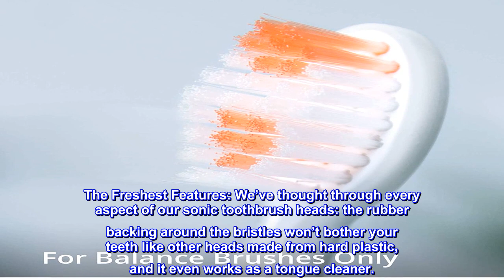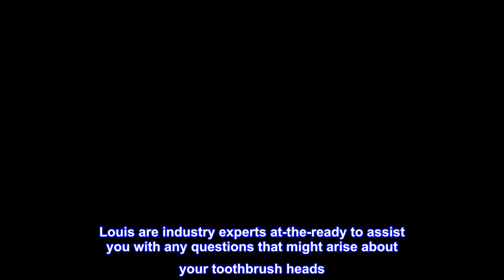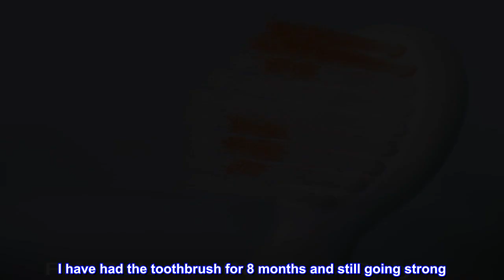Great product - GreaterGoods Sonic Electric Replacement Heads, 3 Count for S/E Toothbrush, Only Wor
Great product -  GreaterGoods Sonic Electric Replacement Heads, 3 Count for S/E Toothbrush, Only Works with gG

A Premium Choice: The sonic pulses from our toothbrush heads outrun the competition at up to 80,000 strokes per cycle. Even the plaque in hard to reach places stands no chance against that.
The Freshest Features: We’ve thought through every aspect of our sonic toothbrush heads: the rubber backing around the bristles won’t bother your teeth like other heads made from hard plastic, and it even works as a tongue cleaner.
A Better Clean: Keep your teeth cleaning process prime by keeping up with replacement heads. At least every few months it’s recommended to replace the electric toothbrush head for optimal performance, which is exactly why we made value-three-packs. You still spend less than you would on a simple, non-electric toothbrush.
True Support: Our friendly team in St. Louis are industry experts at-the-ready to assist you with any questions that might arise about your toothbrush heads. We take pride in our work and want you to have the best experience from beginning to end.
Beyond A Purchase: Yes, we design and produce the highest functioning, most reasonably priced toothbrush heads, but we value the positive impact of a purchase, on a global level, as much as anything. That’s why we only partner with ethical factories and ensure a portion of every sale is given back to a charity that aligns with the nature of what you’ll be using. Learn more about how we give back in the short videos on the side tab!
The brush and the heads are a great value.
Not only is the toothbrush quite a bit cheaper than my waterpik that only lasted a year before the battery died, the heads are also cheaper. I have had the toothbrush for 8 months and still going strong. Even if it were to die after a year, that is still 1/3 the cost of name brand junk.